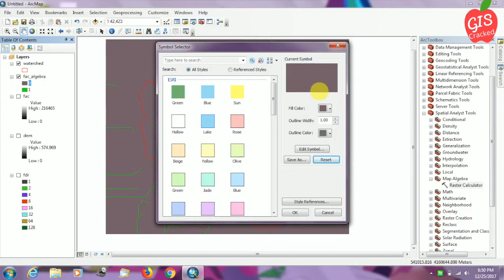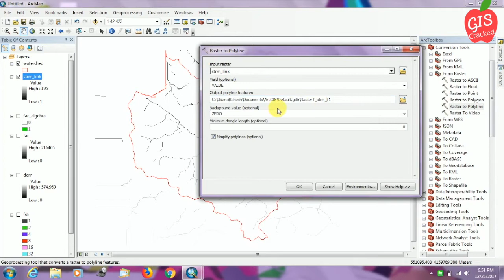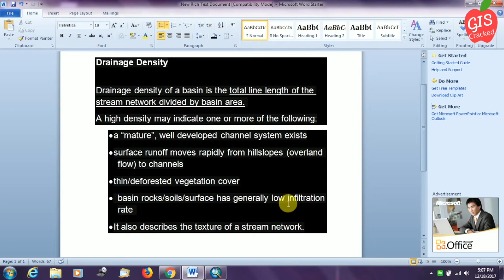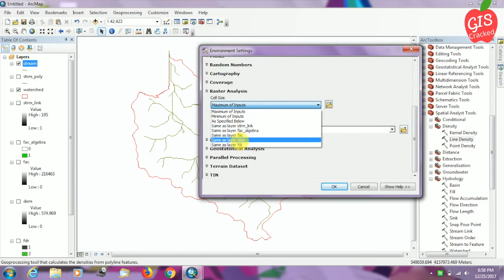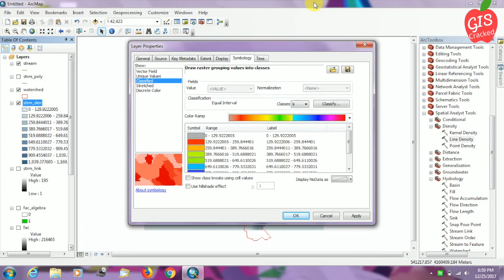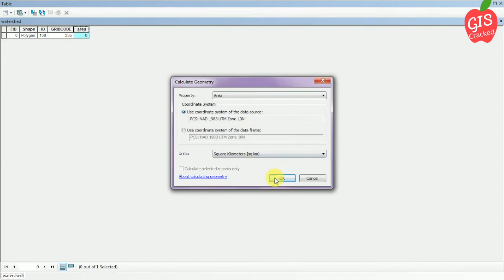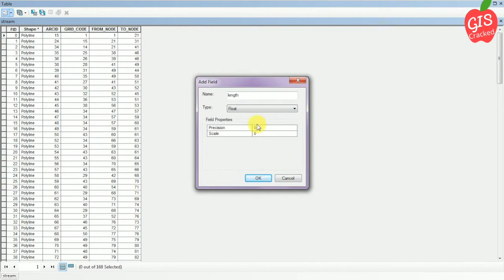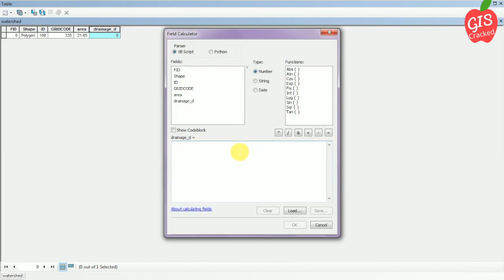Drainage/Stream Density Distribution Map & Drainage density value of a basin using ARCGIS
This video explains how to use ARC GIS to determine

      1) drainage density distribution of a basin
      2) drainage density value of a basin

Drainage Density: Drainage density, defined as channel length per unit watershed area (km km-2), reveals the amount (or density) of channels in a watershed.
Drainage density can also affect the shape of a river's hydrograph during a rain storm

Factors affecting drainage density include geology and density of vegetation. The vegetation density influenced drainage density by binding the surface layer, thus preventing overland flow from concentrating along definite lines and from eroding small rills which might become small channels.

Importance of Studying Stream/Drainage Density

1)Stream density is an important watershed characteristic that
can be an indicator of potential water supply.

2)Stream Density, can be used to compare
opportunities for recreation and water supply in different
watersheds. Watersheds with high stream density provide
more opportunities for birding, boating, fishing, swimming,
and hunting. High stream density is also indicative of the
potential for plentiful water supply.